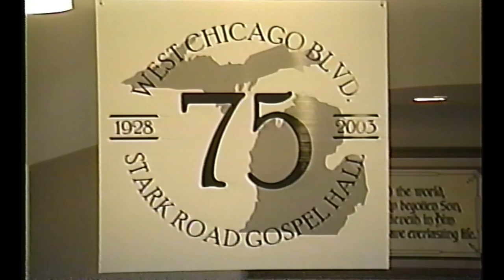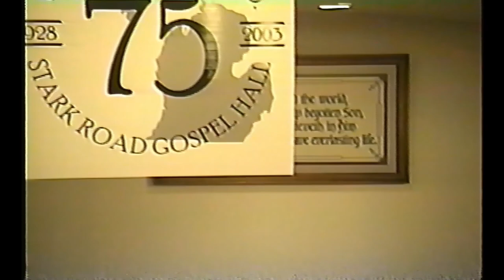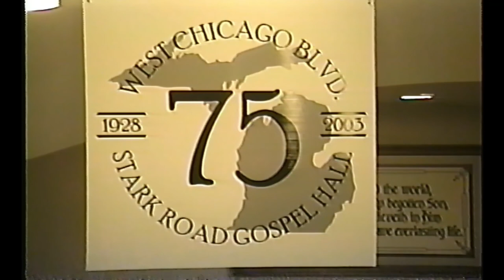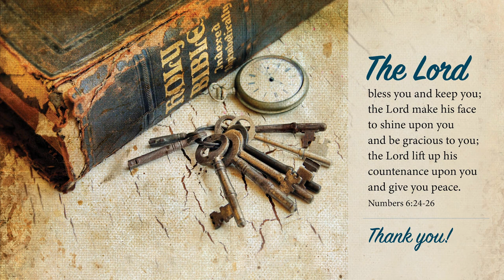SRGH 75th Anniversary - D. Shutt, J. K. Vallance, & N. Crawford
This video comes from the 75th anniversary of Stark Road:
Dan Shutt - History of Michigan Assemblies
James K. Vallance - History of West Chicago/Stark Road Assembly
Norman Crawford - Assembly Truth